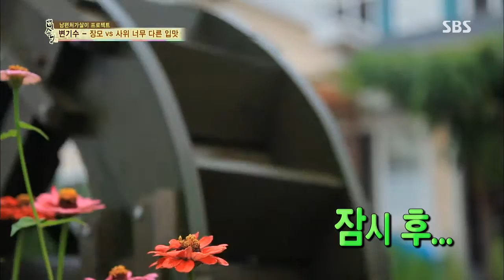백년손님-자기야 130801 #26(5)